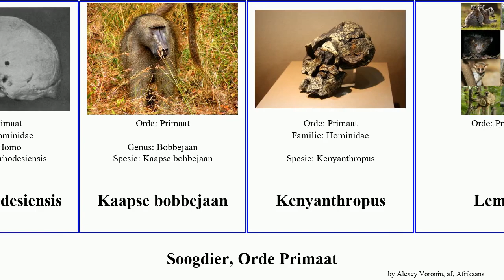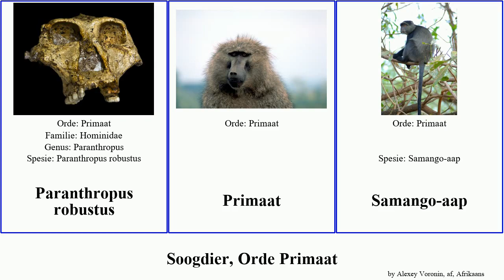Soogdier, Orde Primaat mammal primate nigroviridis robustus Aap Halfape Oreopithecus Paranthropus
soogdier Orde Primaat.
mammal of Order primate, language: af.

Aap
Allenopithecus nigroviridis
Blouaap
Bobbejaan
Bonobo
Bosnagaap
Florisbad-skedel
Gibbon
Halfape
Haplorhini
Homo rhodesiensis
Kaapse bobbejaan
Kenyanthropus
Lemur
Neanderdaller
neusaap
Orang-oetang
Oreopithecus
Orrorin
Paranthropus robustus
Primaat
Samango-aap
Sjimpansee